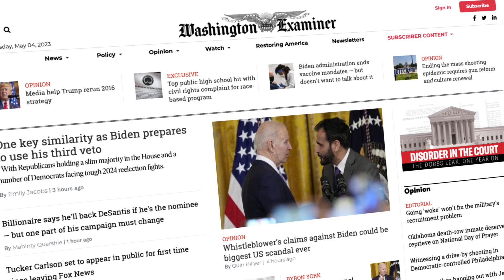The Debrief with Hugo Gurdon: Biden is misleading by using the phrase "clean debt ceiling"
Editor-In-Chief Hugo Gurdon joins Jim Antle to discuss how Democrats are better at framing ideas with political language but in the case of the debt ceiling, they are misleading the public on McCarthy's debt ceiling bill. They also consider the fraught situation in Sudan and whether the efforts of the US would be better at protecting existing democracy in a place such as Taiwan.